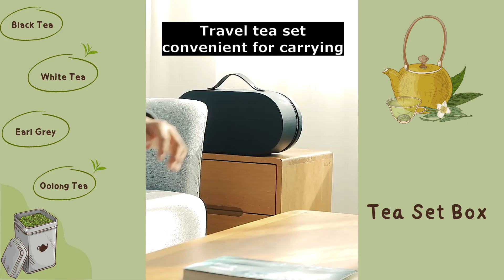Cloud Chinese Travel Tea Set Ceramic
Elevate your tea experience with our Cloud Chinese Travel Tea Set, meticulously crafted from premium ceramic. This luxurious set includes a teapot, four teacups, and a tea leaf canister, each adorned with exquisite gold trim, exuding a sense of luxury. The teapot lid is decorated with a golden cloud pattern, adding a touch of poetic beauty and depth to its design. Perfect gift for Gongfu tea lovers, ideal for on-the-go enjoyment.